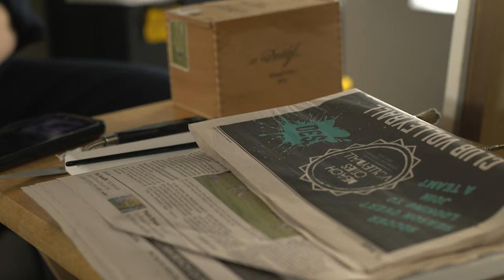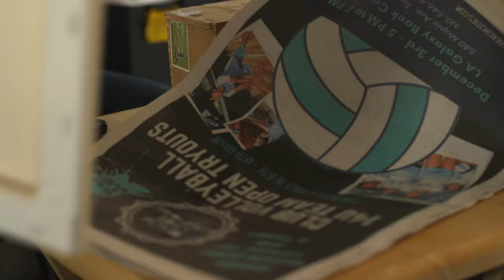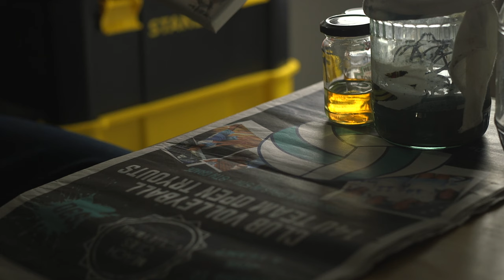Is the Universe Dead or Alive?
Time Stamps:
N/A